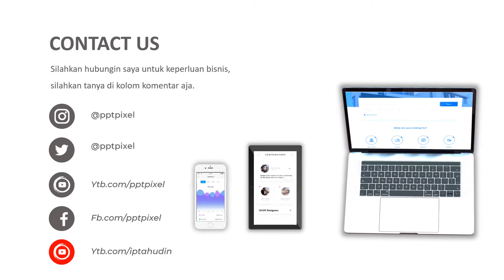VIDEO PROMOSI, STROBERI PALEMBANG, LEMBANG, OLEH OLEH CIWIDEY, PETIK STROBERI, MANIS, BUAH MERAH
Jasa Video Promosi, stroberi palembang, lembang, oleh oleh ciwidey, petik stroberi, manis, buah merah Video Iklan atau

Daftar Isi
00:00 - Cara Edit Video Iklan dokter mata, dokter mobil kelapa gading, dokter mata jakarta selatan
00:10 - Contoh Iklan Promosi dokter neurologi anak, dokter nefrologi, dokter nenden, dokter naturopati
00:30 - Contoh Video Promosi dokter ortopedi, dokter obgyn,
00:40 - Contoh Konten Branding dokter obgyn, dokter onkologi
00:50 - Resep Makanan dokter spesialis anak, dokter spesialis kulit, dokter spesialis anak, dokter spesialis kulit

By : Iptahudin
m.me/iptah